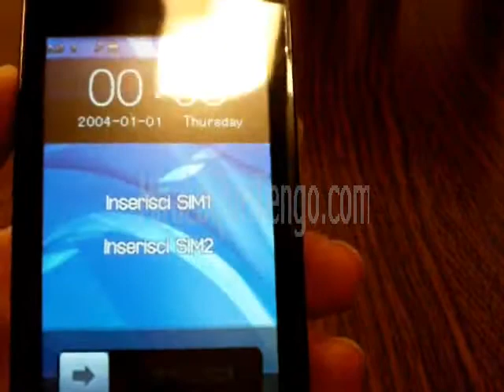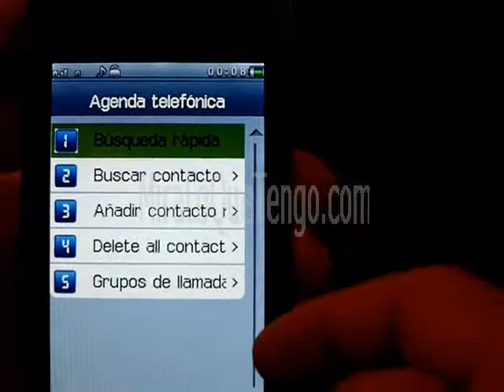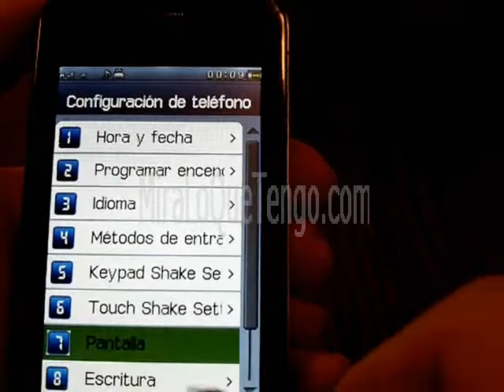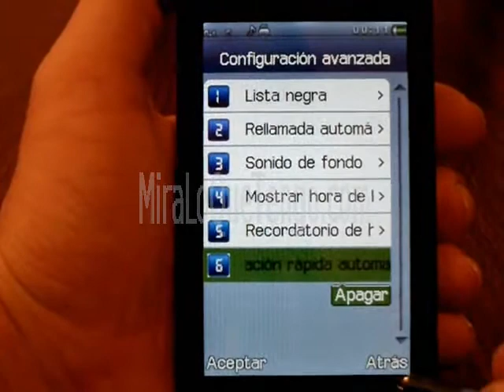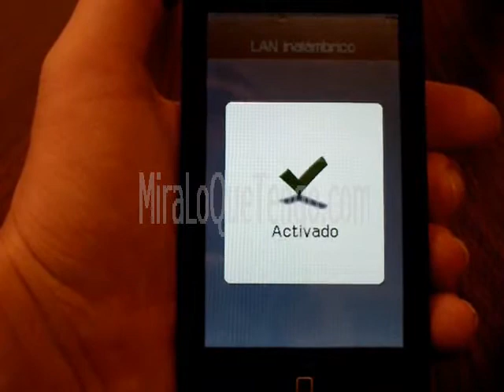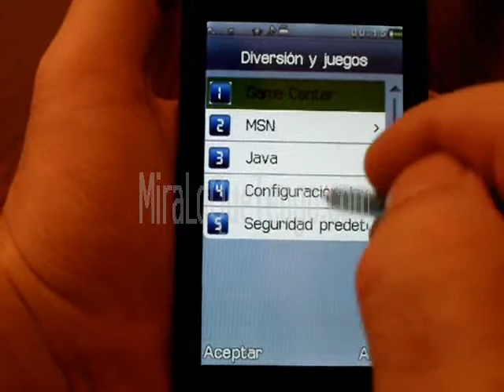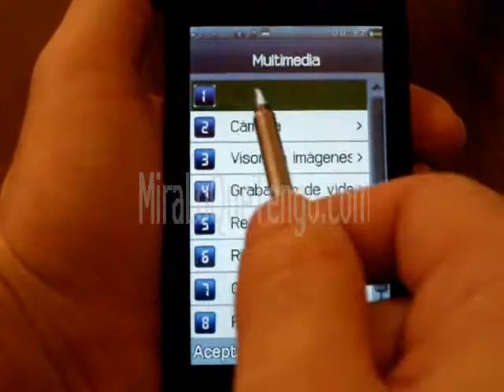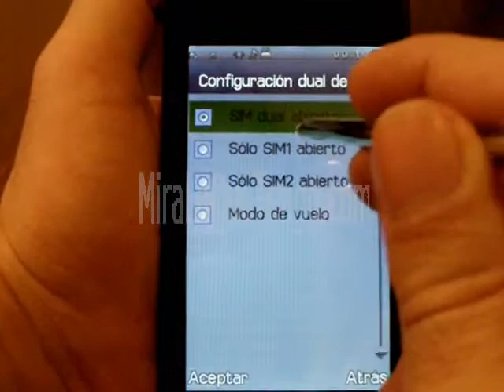D988 TDT (Aplicaciones 1) - MiraLoQueTengo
Y si tienes problemas, recuerda que disponemos de soporte de ayuda para este modelo